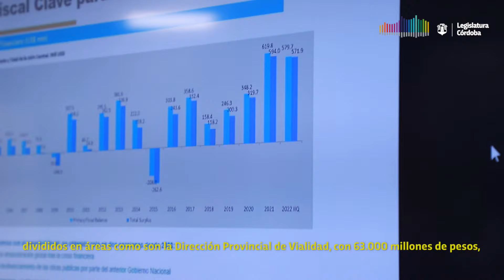Presupuesto: Obras Públicas e Industria expusieron sus desafíos para 2023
Estuvieron presentes los ministros Ricardo Sosa y Eduardo Accastello, quienes detallaron los paquetes presupuestarios de sus carteras.